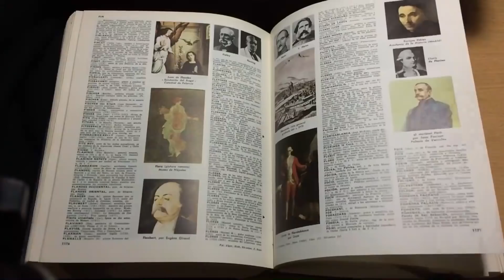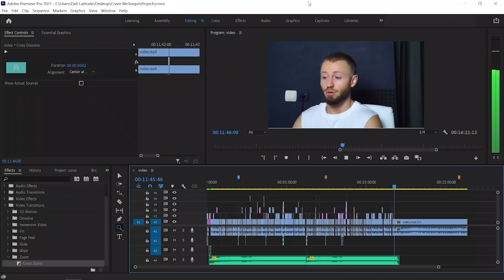Какво научих от КОНЪР МАКГРЕГЪР